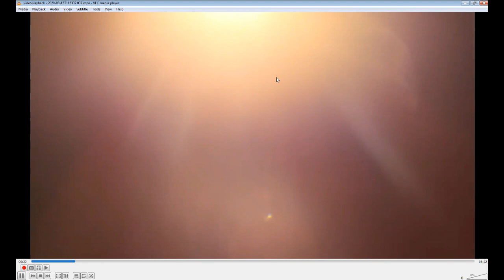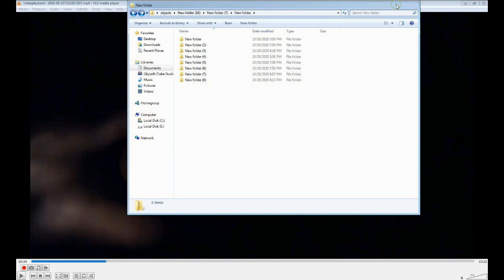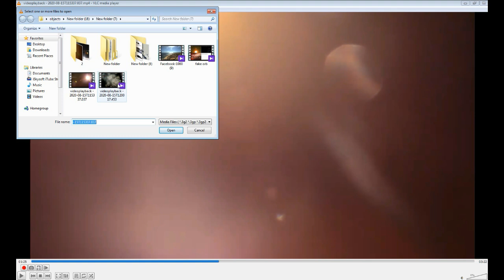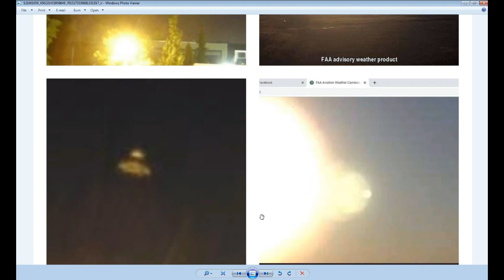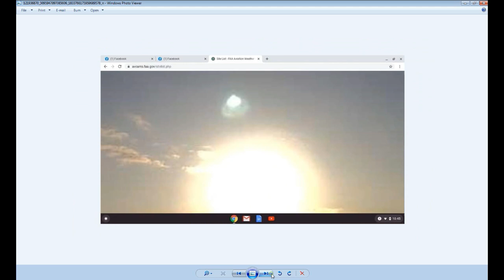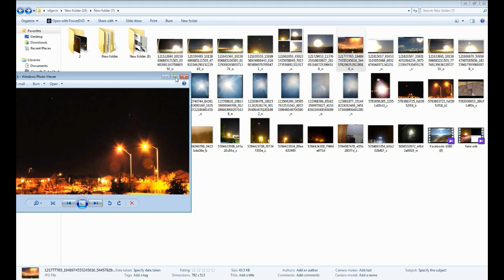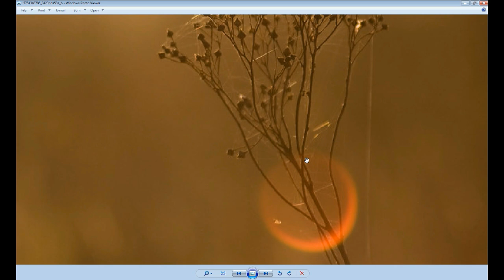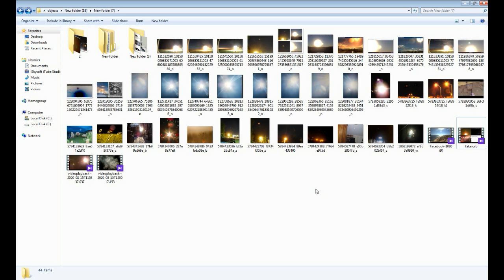THE SHENANIGANS I DON'T BELIEVE IN